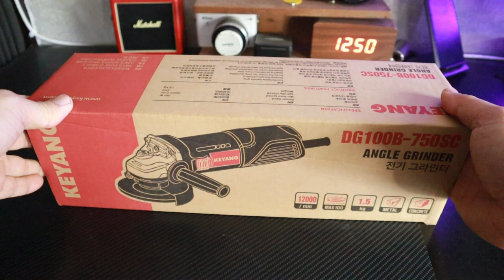วิธีใช้ลูกหมู จับแบบไหนกันแน่ รีวิวเครื่องเจียร์ 4" KEYANG DG100B-750SC l T3B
ลูกหมู หรือ เครื่องเจียร์ 4 อุปกรณ์สารพัดประโยชน์ ใช้ขัดใช้ตัด แค่เปลี่ยนใบให้เหมาะสม ในเรื่องการตัด มีทั้งคนที่พูดเรื่องข้อดีและอันตราย ในการจับ คว่ำ และหงายไฟควรกระเด็น เข้า หรือ ออก ดีกว่ากัน ใบแตกแล้วจะไปทางไหน สุดท้ายแบบไหนที่ถูกกันแน่

ผมว่า เราผิดตั้งแต่พยามดัดแปลงเครื่องเจียร์ มาใช้ในงานตัดแล้วครับ เพราะเริ่มแรกมันไม่ได้ออกแบบมาเพื่องานตัด ไม่ว่าจะจับด้านไหนก็อันตรายทั้งนั้น ดังนั้น ผมขอสรุปว่า ให้เพื่อนๆเลือกวิธีที่ถนัด และ ระวังทุกครังใส่อุปกรณ์ป้องกันในการใช้งาน
Link เครื่องเจียร์ 4" KEYANG DG100B-750SC